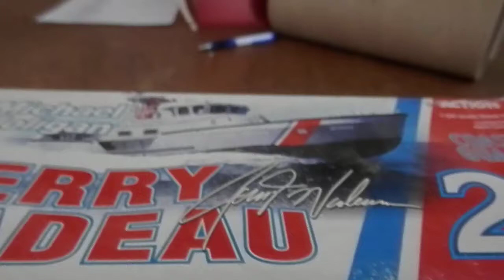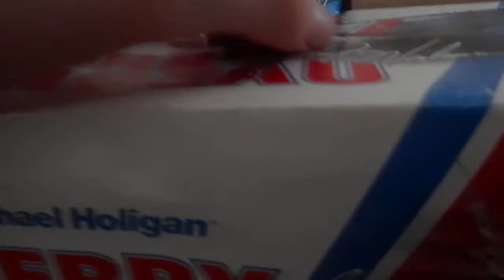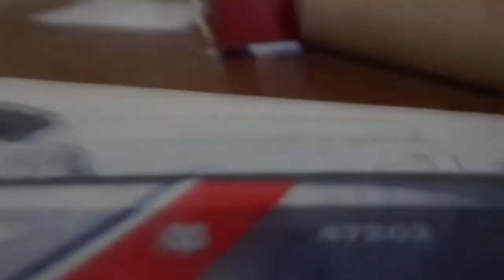2020 Ross Chastain AdventHealth Chevy (NASCAR Diecast Review)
What's up guys, its me Alan, and I am back with another NASCAR diecast review, one of several to come in the very near future. Anyway, this one is going to be on Ross Chastain's #77 AdventHealth Chevy that he ran at the Daytona 500 this year. I'm very happy to have this in my collection. I hope you all enjoy the video!